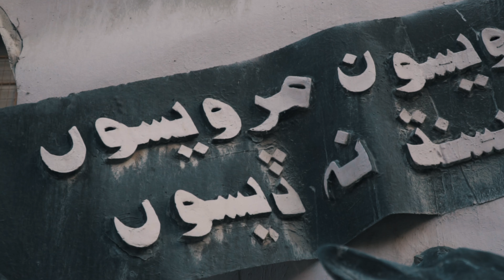Craziest Weather In Hyderabad Pakistan | Photowalk